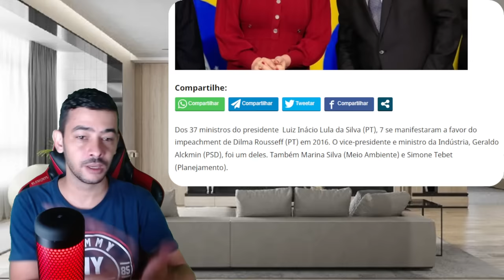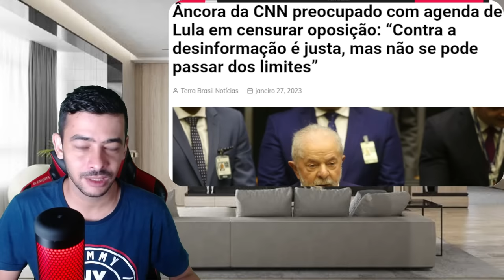URGENTISSIMO! VEIO DE ONDE NÃO ESPERAVA | LULA NÃO VAI GOSTAR DESSA DECISÃO!